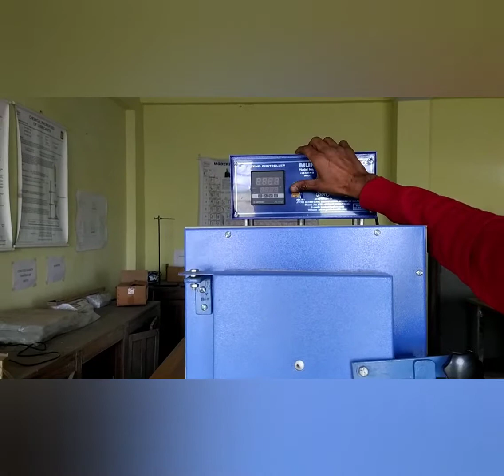To determine Ash contain by proximate analysis